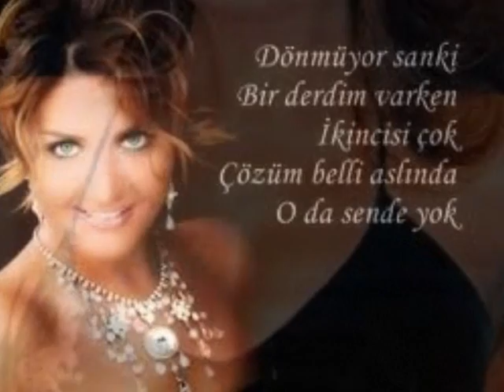Sibel Can - Mucize.wmv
Sibel Can - Mucize

Bir mucizeymiş artık bana dönmen
Bak günler geçti
Haber yokmuş senden
Ben kanarmıyım hiç yalancı yıldızlara
Gözlerim yollarda beklerim yıllarca
Döneceksin mutlaka
Kokun hala yastığımda
Sevgilin hasret sana
Mucizeler zor diyorlar
Böyle bir aşk yok diyorlar
Seni nasıl sevdiğimi
İnanki bilmiyorlar